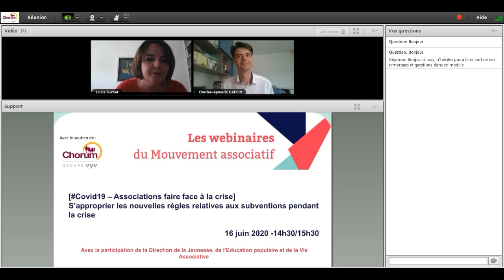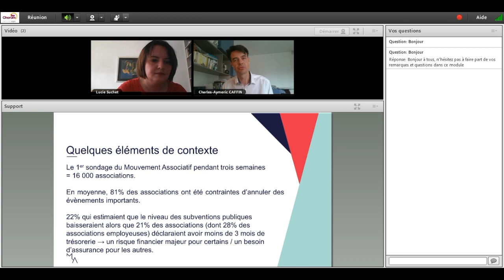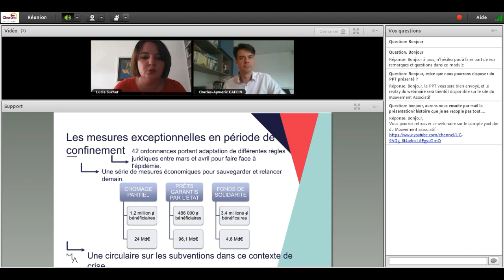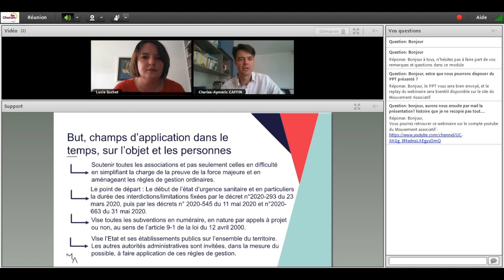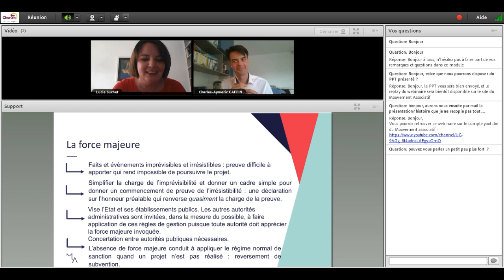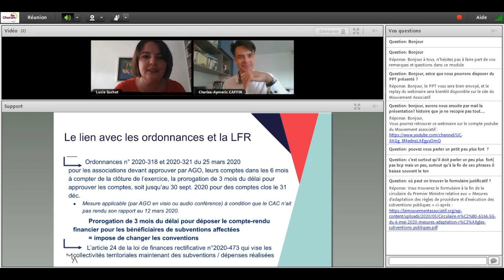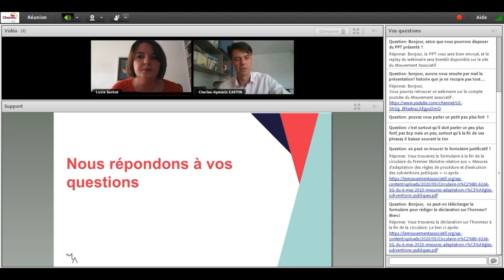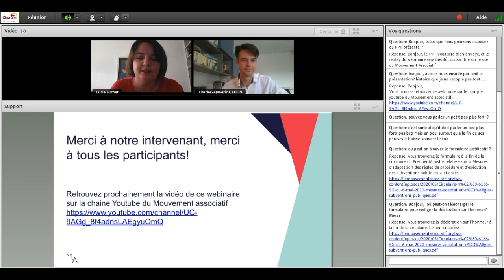Webinaire : S’approprier les nouvelles règles relatives aux subventions pendant la crise COVID-19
La circulaire du Premier Ministre du 6 mai 2020 a pris un certain nombre de mesures d'adaptation des règles et procédures d'exécution des subventions pendant la crise sanitaire. Ce webinaire se veut être un temps d'information et d'appropriation de ces nouvelles règles mais aussi de questionnement sur cette circulaire.